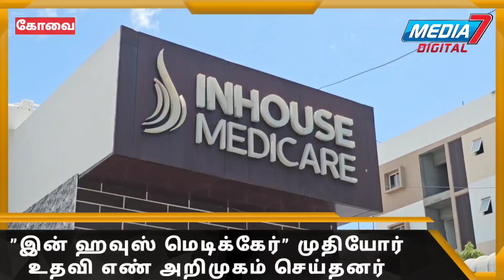முதியோருக்கு முதல் வணக்கம் முதியோர் உதவி எண் அறிமுகம்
kovai முதியோருக்கு முதல் வணக்கம் முதியோர் உதவி எண் அறிமுகம்